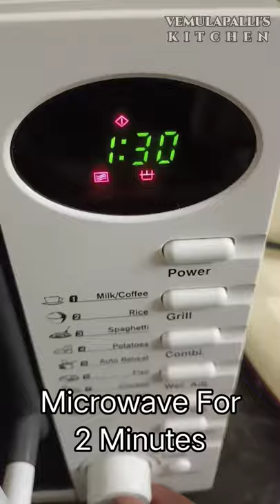/Nutella MugCake Recipe/How To Make MugCake/Eggless Chocolate Mugcake/treandingshorts/